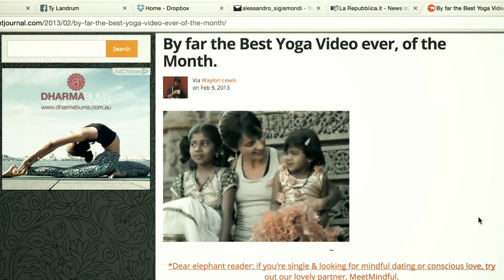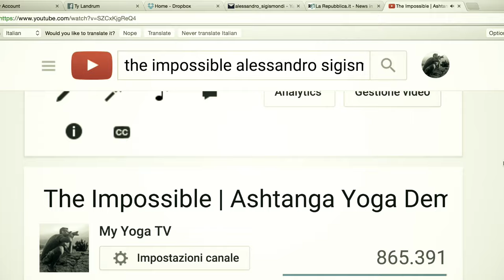My Dharma - Alessandro Sigismondi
Alessandro Sigismondi talks about his personal Yoga journey and how he came to make the My Dharma documentary in collaboration with Dharma Bums